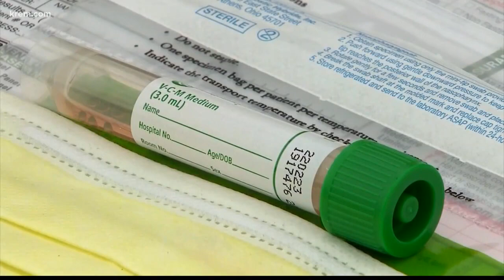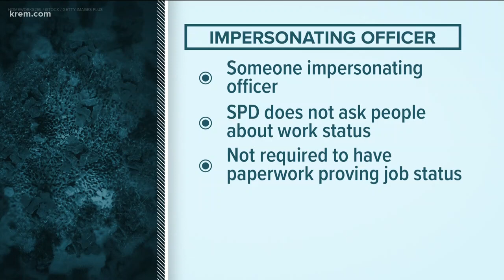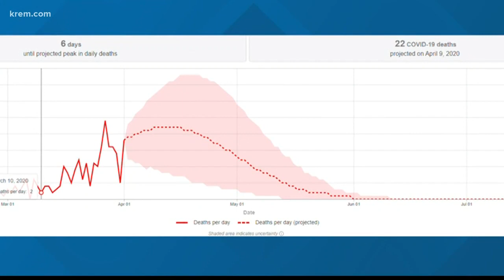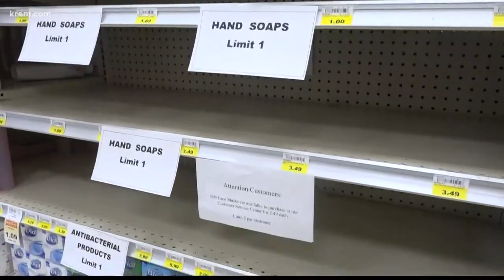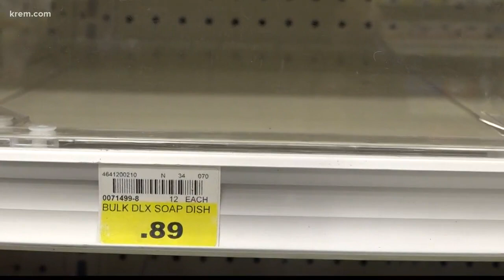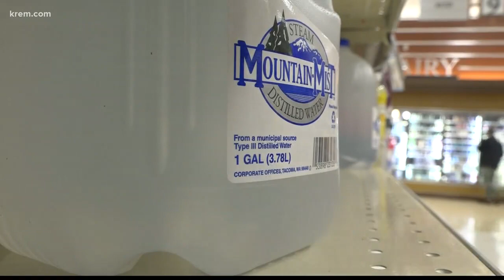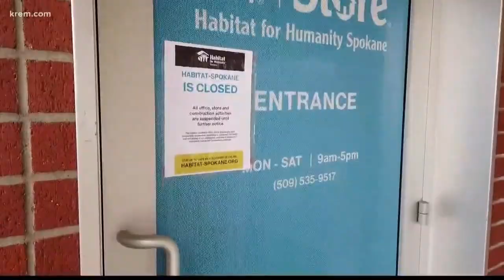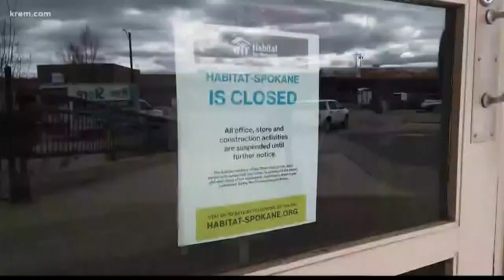KREM 2 News at 5 p.m. on April 3, 2020